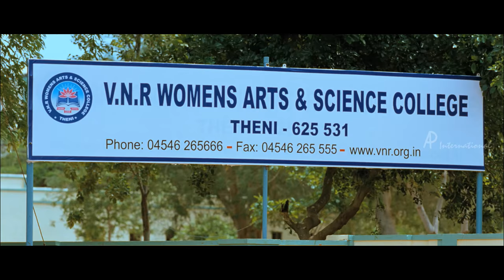Sundarapandian Movie Scenes | Sasikumar and Inigo start folowing Lakshmi | Kadhal Vandhu song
Sundarapandian Tamil Movie features Sasikumar, Lakshmi Menon. Directed by S R Prabhakaran, produced by M Sasikumar, music by N R Raghunanthan. Sundarapandian movie also features Vijay Sethupathi, Soori, Inigo Prabhakaran, Soundararaja among others.

Sundarapandian goes to any length to help his friends. Once, he ends up conveying his friend's feelings to a girl who turns out to be his ex-lover. Rekindled feelings turn their lives upside down.

Star Cast: Sasikumar, Lakshmi Menon, Vijay Sethupathi, Soori, Inigo Prabhakaran, Soundararaja
Directed by: S R Prabhakaran
Produced by: M Sasikumar
Cinematography: Premkumar
Release Date: 14 September 2012